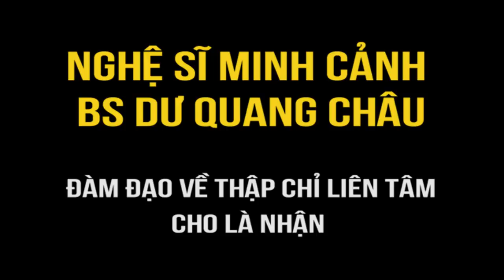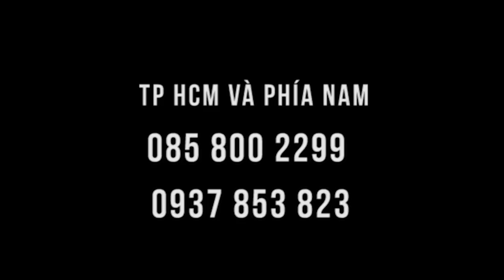Nghệ sĩ Minh Cảnh và BS Dư Quang Châu đàm đạo về Thập Chỉ Liên Tâm